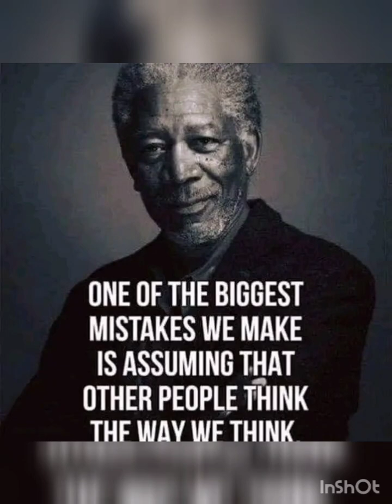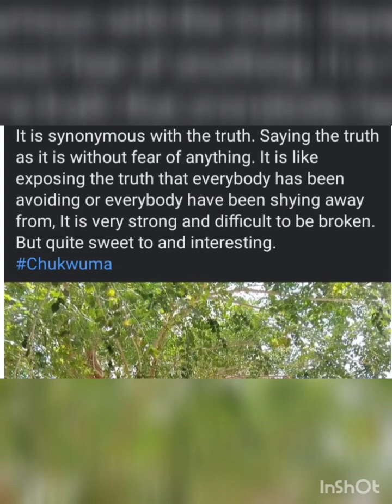The conscious summation: shift history ☀️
DEI KONSHIOS SHEIFTS WODS-WORDS.
OLL RAIGHT REISAVE-RESERVE VIA SAUNDS-SOUNDS.